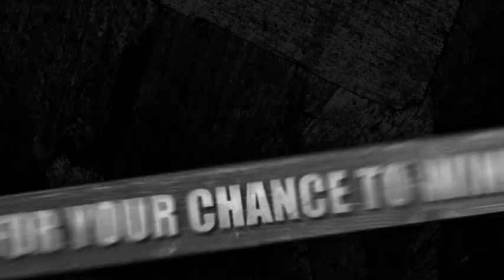Guess Mike's New Tattoo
Guess Mike's New Tattoo for your chance to win 1 of 3 Holmes Prize Packs! Enter now